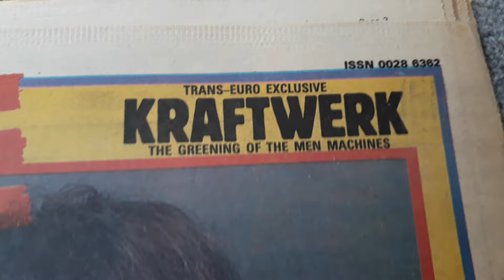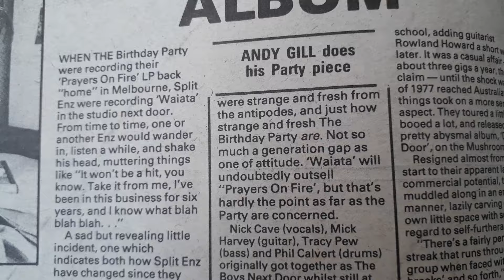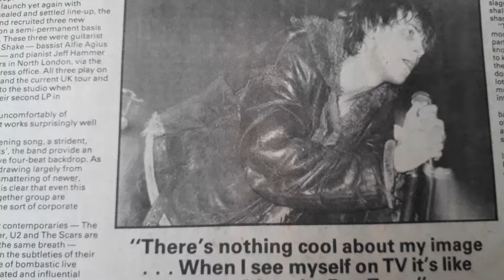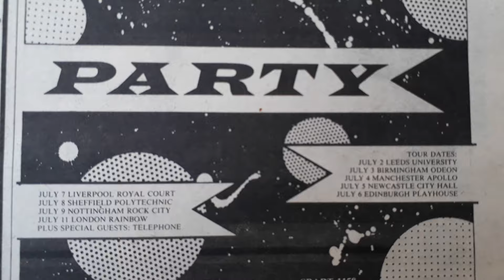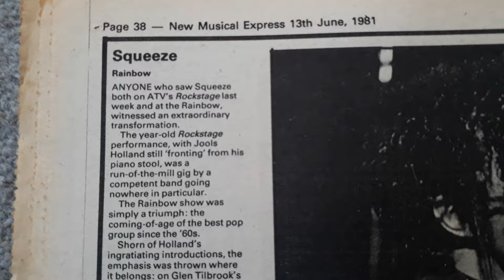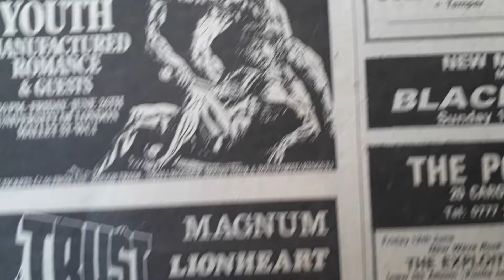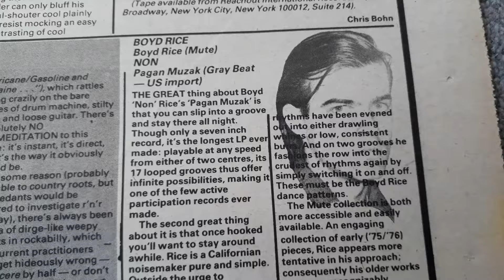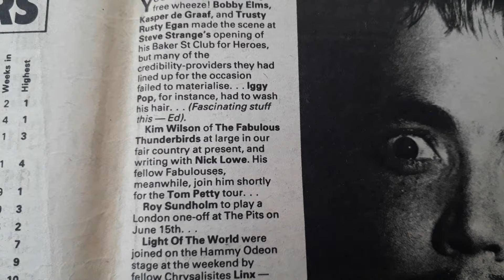Let's take a look through NME issue of 13 June 1981